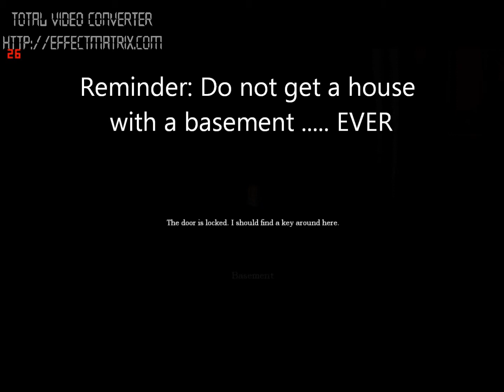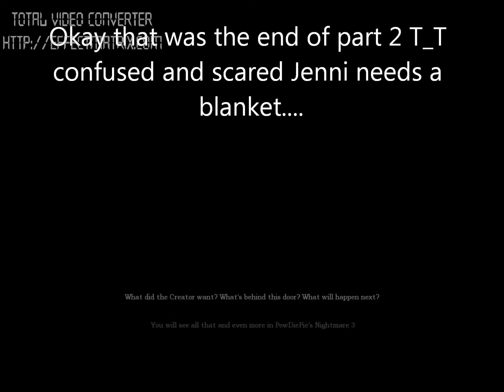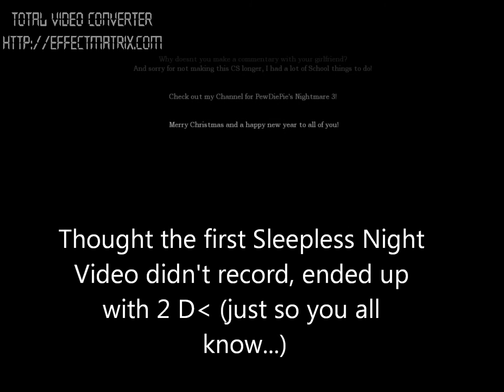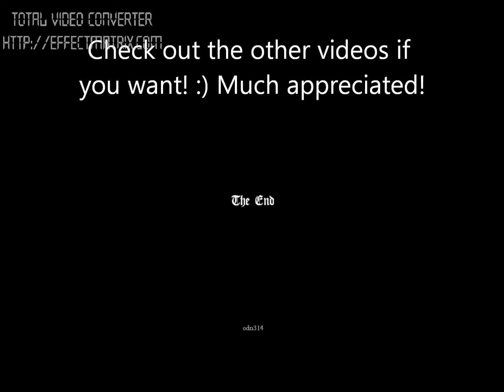PewDiePie's Nightmare 2 - Amnesia Custom Story!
Finally got Amnesia to work again (sometimes the computer gets fussy DX) anyways, I went ahead and played it and took me about 2 hours to edit in the text. I am sorry that I don't skip some of the looting or whatever, but I'm not that confident in editing xD Anyways, I try my best to do things quickly :) Have fun!